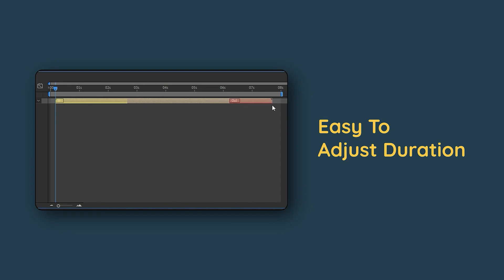RD Location Titles V1 for After Effects 2023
After Effects CC Template – RD Location Titles V1
Features
For Adobe After Effects CC 2023 and above
18 Location Titles / Lower Thirds
16 Pointer Types
60 Frame Per Seconds
No plugins need, 100% After Effects build
Use Universal Expression, it’s mean will work with any language
Quick and very easy to customize